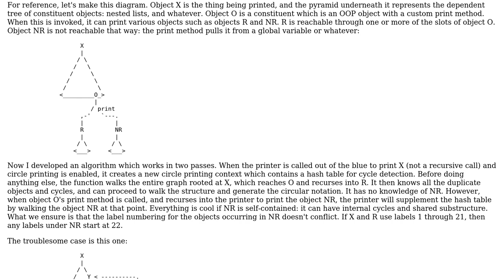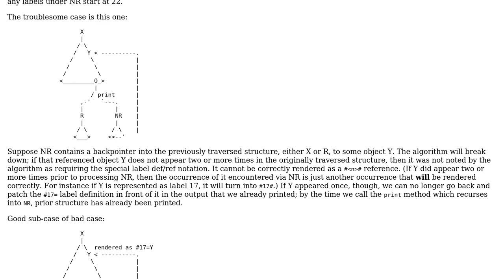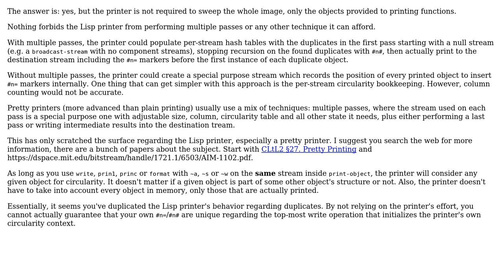Lisp: circular structure printing through user-defined print methods: what are the requirements?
Software Engineering: Lisp: circular structure printing through user-defined print methods: what are the requirements?

With thanks & praise to God, and with thanks to the many people who have made this project possible! You are responsible for your own actions.